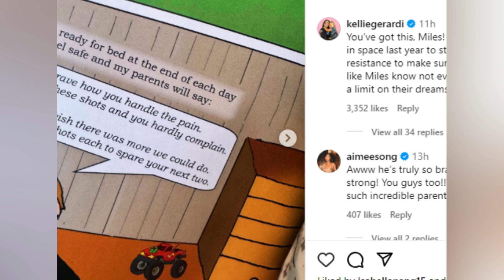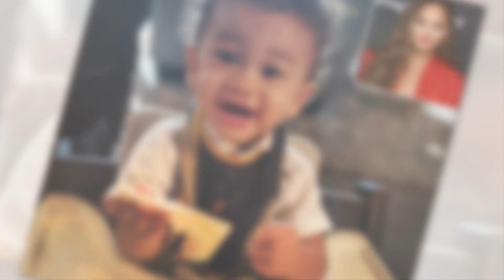BREAKING: Chrissy Teigen Released Disturbing Details What DOCTOR Told About Her Son